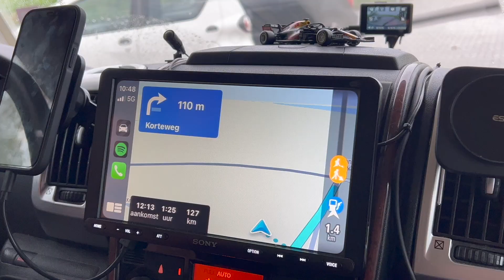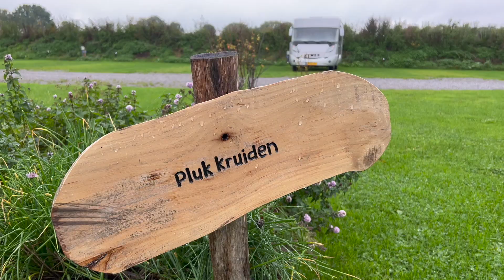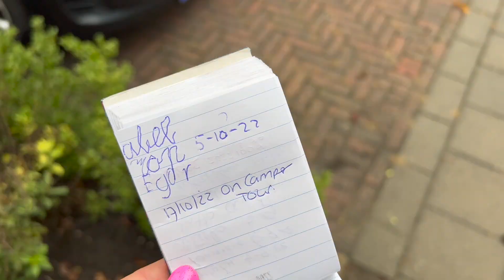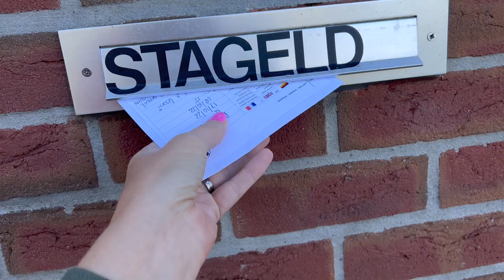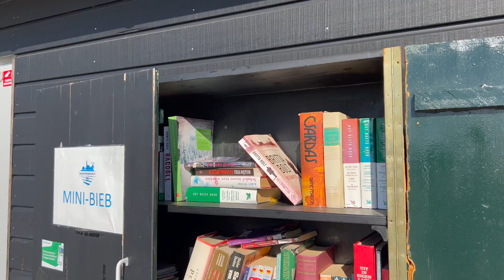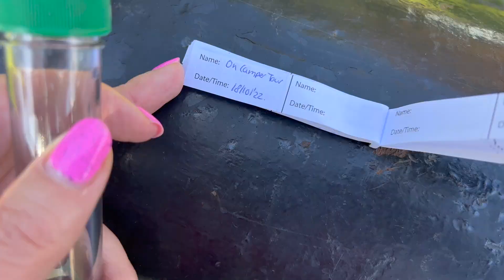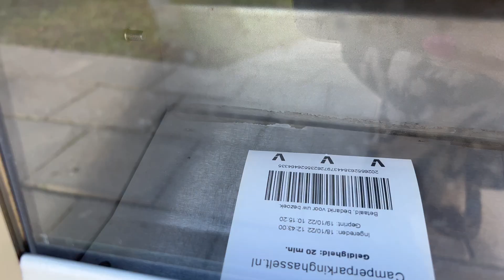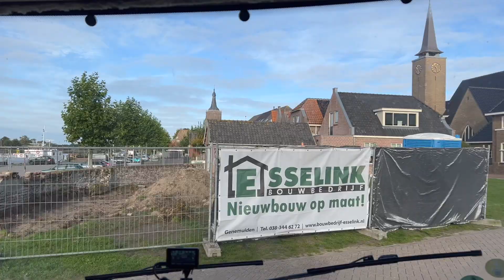#140 Herfstvakantie 2022/deel 3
Deze video gaat onze herfstvakantie 2022/deel 3

Muziek: Youtube Studio